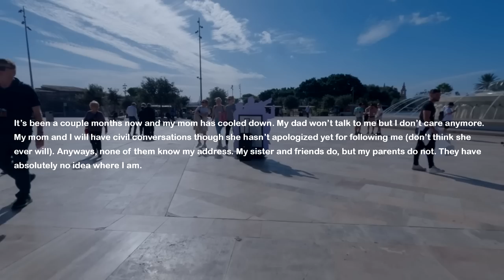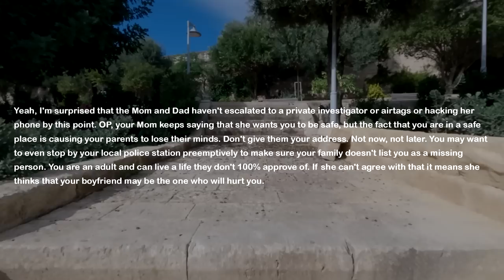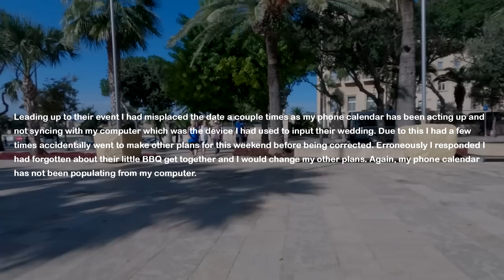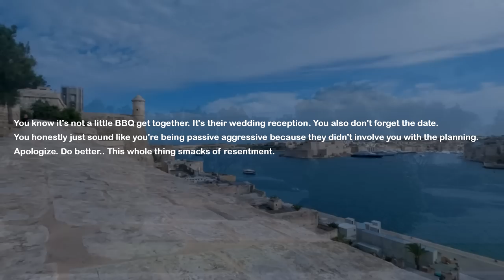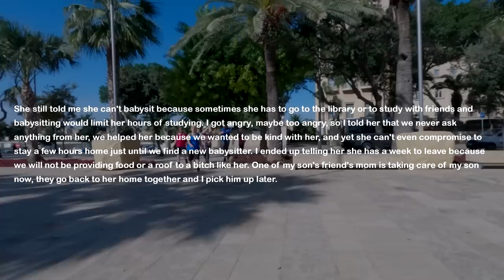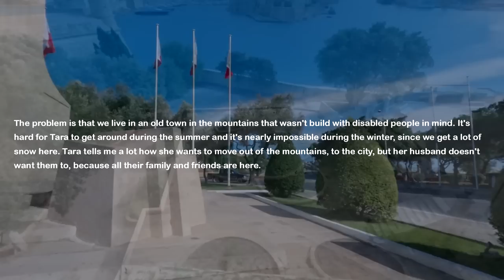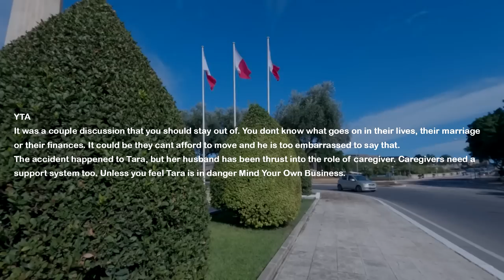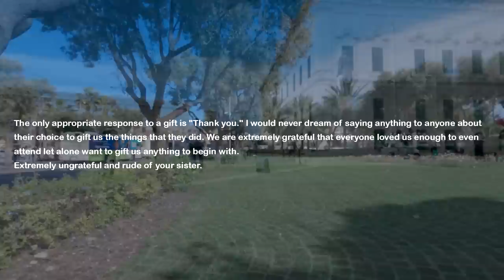Mini UPDATE: Mom Spies On Me & Takes Photos Of My Secret BF & Then Shows It To My Dad In Front Of Me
My mom and dad are super controlling so my sister and I don't have the best relationship with them. Recently I started dating a boyfriend and I keep it in secret so my mom followed me and took photos of him and I kissing and showed it to my dad in front of me.